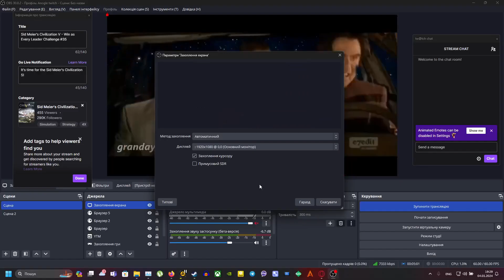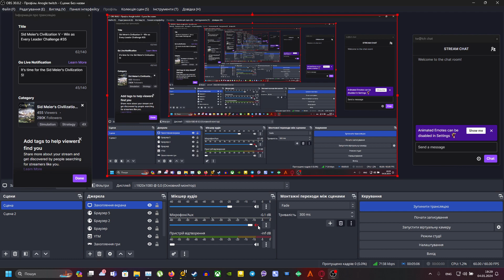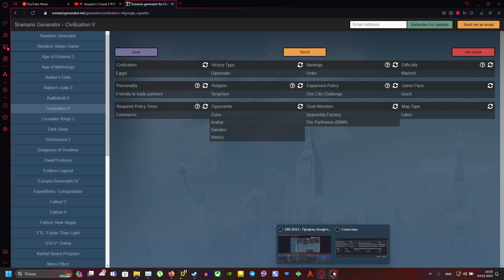Sid Meier's Civilization V - Win as Every Leader Challenge #35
Sometimes, the power of diplomacy wins.